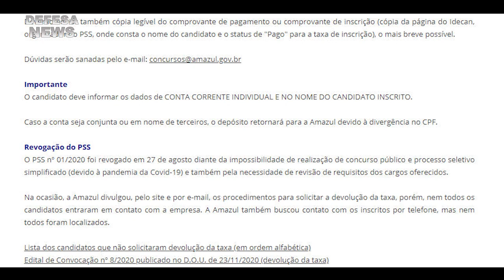Convocação AMAZUL para a devolução da taxa de inscrição | Defesa News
A Amazul convoca candidatos que ainda não requisitaram devolução da taxa de inscrição e publicou no Diário Oficial da União o...

Muito obrigado.